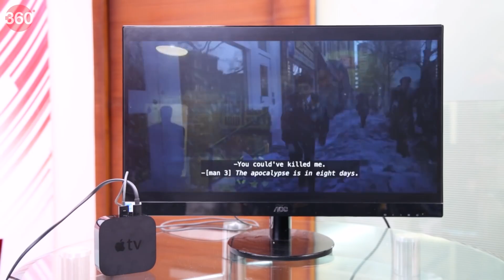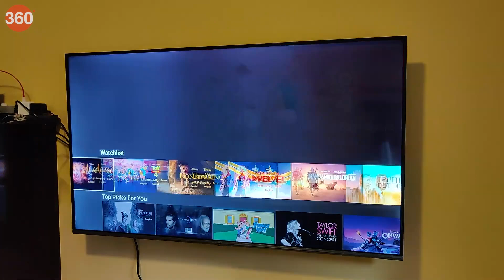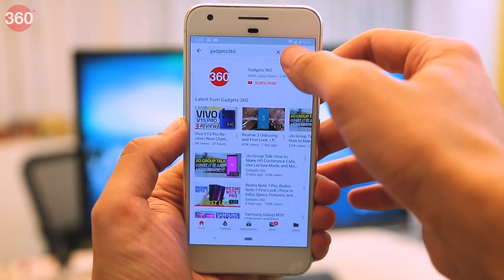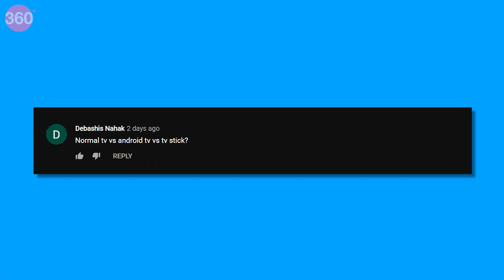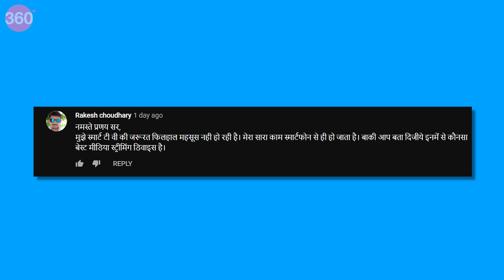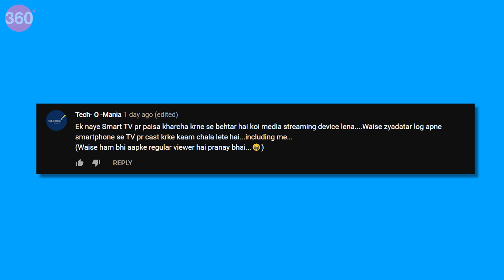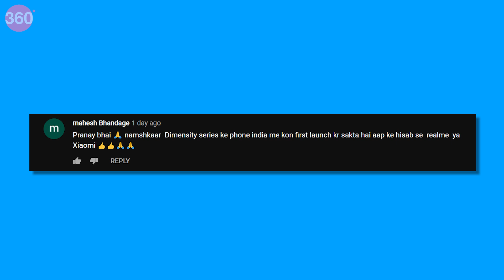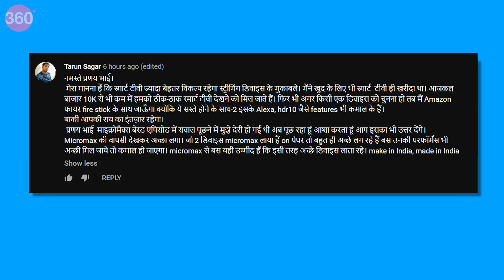आम टीवी को स्मार्ट बनाने के उपाय कितने कारगर? | Mi TV Stick vs Fire TV Stick vs Smart TV Explained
क्या आपका टेलीविज़न सेट स्मार्ट है? क्या आप भी अपने आम टीवी को मीडिया स्ट्रीमिंग डिवाइस की मदद से स्मार्ट टीवी के तौर पर इस्तेमाल करते हैं? आपको भी ऐसा लगता है कि मीडिया स्ट्रीमिंग डिवाइस की झंझट में पड़ने से बेहतर है, नया स्मार्ट टीवी खरीद लेना। अगर स्मार्ट टीवी आपके बजट में नहीं है तो आप किस मीडिया स्ट्रीमिंग डिवाइस को खरीदना चाहेंगे? Mi TV Stick, Amazon Fire TV Stick और Google Chromecast में से सबसे बेहतर मीडिया स्ट्रीमिंग डिवाइस कौन सा है? 'टेक आपकी ज़ुबान में' में यही है चर्चा का विषय।

0:00 Introduction
2:11 What is a streaming device?
4:37 Who needs a streaming device?
5:57 Which is the best streaming device in India?
12:07 Smart TVs, streaming devices, and your privacy
14:22 Your questions answered